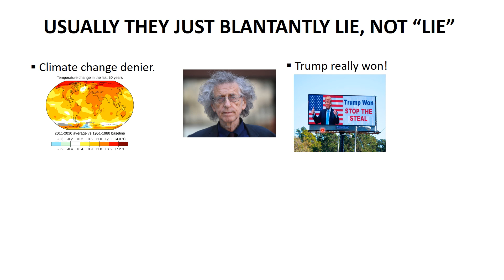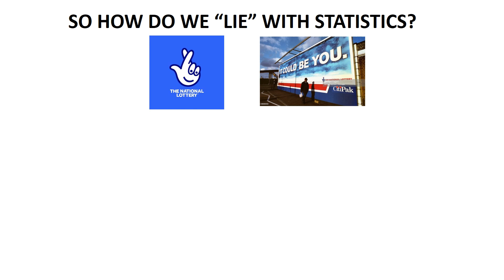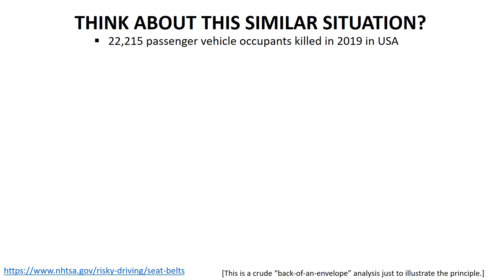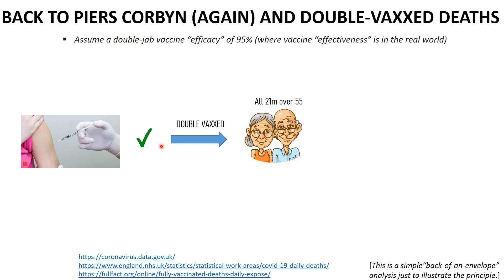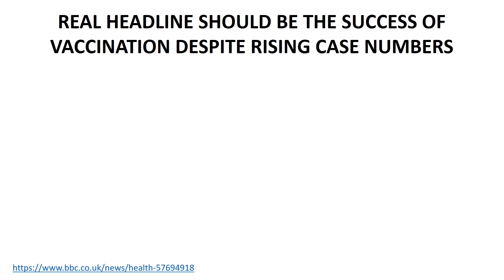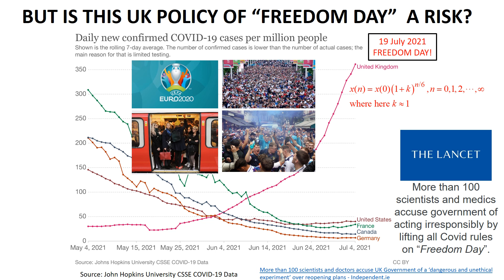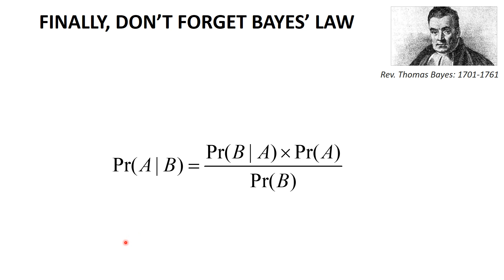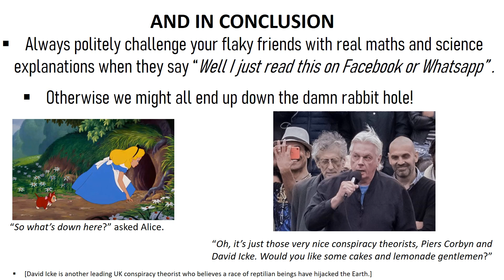PART 6: LIES, DAMN LIES AND COVID-19 CONSPIRACY THEORIES (& UK “FREEDOM DAY” 19 JULY 2021)!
This 20-minute video looks (in general) at how we can “lie” with statistics. In particular, it takes one example, the claim widely circulating on social media by conspiracy theorist Piers Corbyn that 60% of recent covid-19 death victims were double vaccinated. Their conclusion is that this fact is being deliberately covered up because of a conspiracy to kill with vaccines and depopulate the whole earth!

Turns out that while the 60% statistic is broadly correct, the conclusion is total nonsense. In fact the statistic shows the EXACT opposite – that is, as vaccines greatly reduce the UK covid-19 death rate from nearly 1400 to around 20 per day, and we move above 50% fully vaccinated (predominantly in the over 50s), we would EXPECT to see a higher proportion of deaths coming from double-vaccinated individuals.

Finally, I will comment on the policy of the UK Prime Minister Boris Johnson’s unique “experiment” to end ALL legal covid-19 restrictions on “FREEDOM DAY”, 19th July 2021. This is despite a massive exponential surge in covid-19 case numbers.

But for some light relief watch Piers Corbyn getting tricked into ‘accepting’ £10,000 on condition he stops criticising the AstraZeneca vaccine